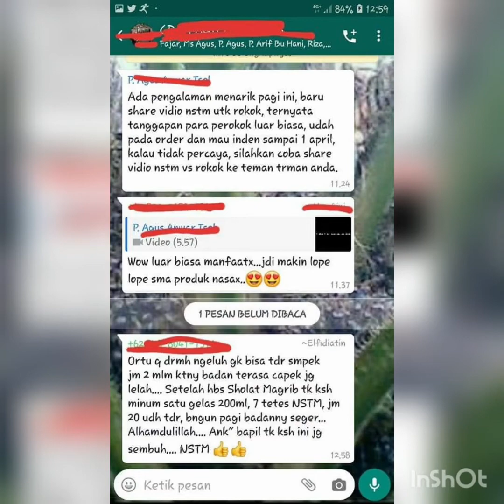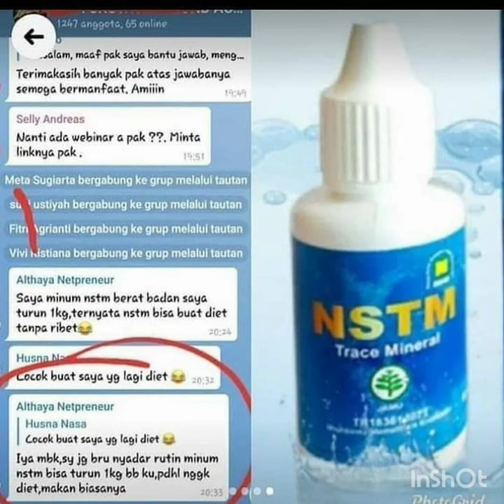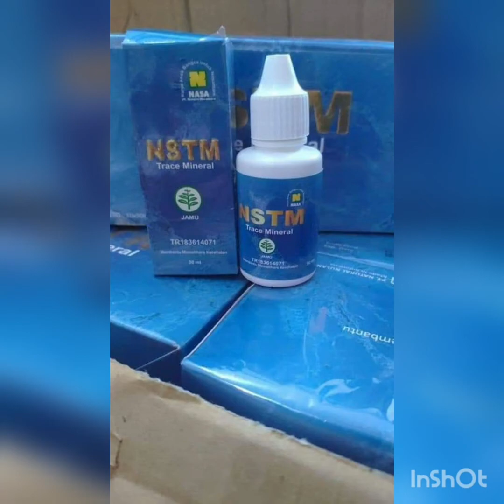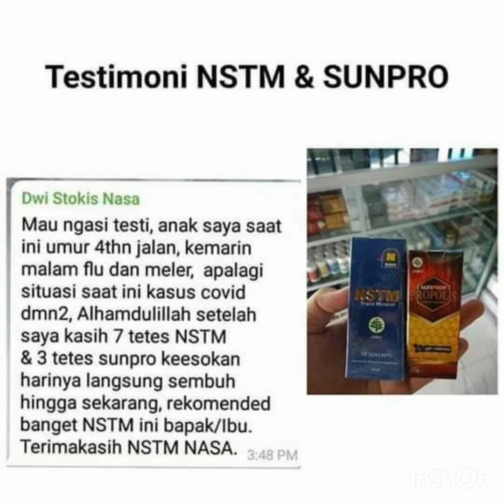6 Juni 2020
*NSTM* Berdasarkan *Laporan Hasil Uji LAB UGM JOGJAKARTA*

No. Sertifikat : *0193501/X/UN1/LPPT/2018*
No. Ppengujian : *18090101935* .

Kenapa penting sekali NSTM (Nasa Trace Mineral), Karena NSTM mengandung ? :

 *1. NSTM Mengandung Ca (Kalsium), Apa peran NSTM utk tubuh?*

Kalsium (Ca) merupakan mineral penting yang kita butuhkan agar tubuh kita berfungsi dengan baik. Berikut adalah fungsi utama kalsium dalam tubuh kita:

- Tulang: Tulang kita selalu keropos dan akan tumbuh kembali. Kalsium diperlukan untuk membangun kembali tulang Anda.
- Jantung: Kalsium mengontrol kontraksi jantung yang memompa darah ke seluruh tubuh dan juga membuat detak jantung Anda lebih teratur.
- Saraf: Kalsium dapat bertindak sebagai obat penenang alami yang menenangkan sistem saraf dan mengurangi rasa sakit.
-Pembekuan darah: Kalsium memicu peristiwa rantai yang menciptakan trombosit, komponen darah kita yang menghentikan perdarahan.

Sekitar 99% kalsium dari dalam tubuh kita berada di dalam tulang dan gigi. Ketika kita masih muda, kita membangun jumlah kalsium dalam tubuh kita sampai kita mencapai usia 20-25 tahun. Pada saat itu, tingkat kalsium dalam tubuh akan mencapai massa puncaknya. Seiring dengan bertambahnya usia, tingkat kalsium alami mulai menurun. Alasan penurunan alami karena dilepaskan dari tubuh melalui keringat, sel kulit, dan kotoran. Selain itu, saat wanita bertambah usia, penyerapan kalsium cenderung menurun karena tingkat estrogen berkurang.

Penyerapan kalsium dapat bervariasi tergantung pada ras, jenis kelamin, dan usia. Mereka yang menjalani pola makan rendah kalsium sebelum mereka mencapai usia 20 atau 25 tahun berada pada risiko yang lebih tinggi terkena osteoporosis. Mengonsumsi suplemen kalsium dapat membantu tulang kembali dengan benar dan tetap kuat.

Dalam tubuh kita, tulang memiliki paling banyak kalsium karena mereka bertindak sebagai tempat penyimpanan kalsium, dan siap untuk dilepaskan ketika tubuh Anda membutuhkannya.

Di mana saya dapat menemukan kalsium?
Tubuh Anda tidak dapat membuat kalsium sehingga Anda perlu untuk mendapatkannya dari sumber lain. Anda bisa mendapatkan kalsium melalui suplemen atau makanan. Kalsium dapat ditemukan dalam berbagai makanan, termasuk:

- Produk susu, seperti keju, susu dan yogurt
- Sayuran berdaun hijau tua, seperti brokoli dan kale, apakah sayuran2 ini bebas kimia?
- Ikan dengan tulang lunak yang dapat dimakan, seperti sarden dan salmon kalengan
- Makanan yang diperkaya kalsium dan minuman, seperti produk kedelai, sereal dan jus buah, dan susu pengganti.
- Anda juga bisa konsumsi rutin NSTM sbg sumber mineral.

Tubuh Anda tidak dapat menyerap banyak kalsium pada satu waktu. Jadi, makanan mungkin lebih cocok untuk penyerapan kalsium dibandingkan dengan suplemen. Anda akan membutuhkan vitamin D untuk penyerapan kalsium. Kebanyakan makanan kaya kalsium dan suplemen memiliki sejumlah kecil vitamin D, tetapi Anda bisa mendapatkan tambahan vitamin D dari salmon, susu dan kuning telur. Anda juga bisa mendapatkan vitamin D dari produk olahan dan paparan sinar matahari.

 *2. NSTM mengandung Mg (Magnesium), apa peran dan Fungsi Magnesium untuk kesehatan?*

Magnesium adalah salah satu jenis mineral penting yang dibutuhkan tubuh. Magnesium berperan dalam lebih dari 300 proses biologis yang terjadi di dalam tubuh, termasuk pencernaan, komunikasi antar sel saraf, hingga gerakan otot-otot.

Saking pentingnya fungsi magnesium, rangka manusia mampu menyimpan hingga 60 persen kebutuhan magnesium sementara sisanya tersimpan di dalam jaringan otot, jaringan lunak, hingga sel-sel darah. Lantas, apa saja manfaat magnesium bagi kesehatan tubuh?

A. Menjaga kesehatan jantung

Fungsi magnesium yang utama adalah untuk kesehatan tulang. Magnesium membantu penyerapan kalsium serta vitamin D dalam tubuh. Kedua vitamin dan mineral tersebut adalah zat gizi yang membuat tulang Anda kuat serta padat. Kekurangan magnesium berisiko membuat tulang rapuh bahkan memicu osteoporosis

B. Menjaga Kesehatan Jantung

Fungsi magnesium lainnya adalah mencegah berbagai gangguan fungsi jantung. Mengonsumsi magnesium dengan jumlah yang tepat terbukti dapat menghindari Anda dari penyumbatan pembuluh darah serta tekanan darah tinggi yang biasanya menjadi penyebab dari serangan jantung, gagal jantung hingga stroke.

C. Baik untuk penderita Diabetes

Bagi orang-prang yang memiliki diabetes, asupan makanan tinggi magnesium bermanfaat untuk mencerna serta mengolah karbohidrat dalam tubuh. Seberapa baik tubuh mengolah karbohidrat makanan tentunya berpengaruh terhadap kadar gula darah

Beberapa penelitian menyebutkan bahwa konsumsi makanan tinggi magnesium dapat memaksimalkan kerja hormon insulin – hormon yang bertugas mengatur kadar gula darah.

D. Membantu Menyembuhkan sakit kepala atau Migrain